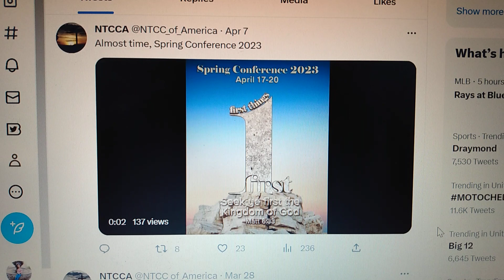The New Testament Christian Churches of America Twitter Video Announcing Spring Conference 2023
Not only was I shocked to find NTCC has had a Twitter page. used mostly for students and it's minimal at that, but I was highly interested to find that they are now allowed to play sports and whatnot at the campground. Of course, they seemingly still have to be dressed to preach at a moments notice as the video seems to indicate.

In the meantime, anyone who was involved in the "ministry" back when I was, will surely find this clip as interesting as I do, or maybe unlike me, you expected this to happen.